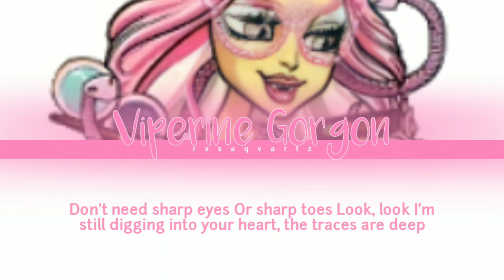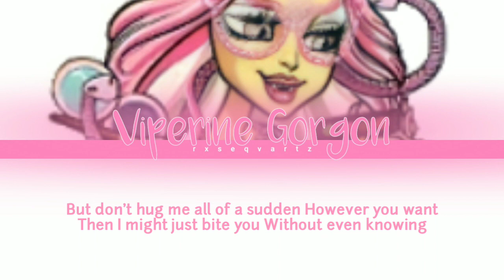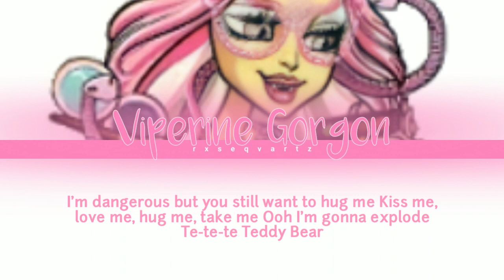viperine gorgon (monsterghoul) - teddy bear. ♡ | color coded eng lyrics + *how would* + fanmade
💌 | NOTES
Happy 28th (29th) birthday to MONSTERGHOUL's Sub-Vocalist, Viperine Gorgon! ♡

💗 | MONSTERGHOUL
Fandom Name: GHOULISH
(Members, Birthdays, Ranks and Positions)
1. Frankie Stein (06/26/2000 • Rank 3): Leader, Lead Vocalist, Lead Dancer, Center, Face of the Group
2. Viperine Gordon (04/22/1995 • Rank 7): Sub-Vocalist
3. Cleo de Nile (10/03/1995 • Rank 2): Main Dancer, Sub-Vocalist
4. Catty Noir (02/23/1996 • Rank 5): Main Vocalist, Sub-Rapper
5. Jane Boolittle (07/15/1997 • Rank 9): Main Dancer, Main Rapper, Sub-Vocalist
6. Clawdeen Wolf (04/30/1998 • Rank 1): Main Rapper, Main Dancer, Sub-Vocalist
7. Lagoona Blue (06/10/1998 • Rank 6): Lead Dancer, Lead Rapper, Sub-Vocalist, Visual
8. Lorna McNessie (03/14/1999 • Rank 10): Lead Dancer, Sub-Vocalist, Sub-Rapper
9. Madison Fear (03/05/2000 • Rank 11): Main Vocalist, Lead Dancer, Sub-Rapper
10. Elissabat (01/21/2001 • Rank 8): Lead Vocalist, Visual
11. Draculaura (02/14/2001 • Rank 4): Lead Vocalist, Lead Dancer, Visual, Maknae

📌 | LINE DISTRIBUTION
1.
2.
3.
4.
5.
6.
7.
8.
9.
10.
11.

🙊 | INFO
• Released on: November 12, 2020
• Artist/Group: NATTY
• Album: TEDDY BEAR
• Song: TEDDY BEAR